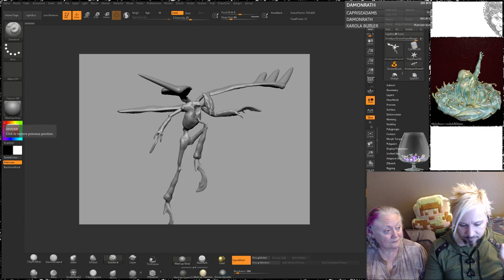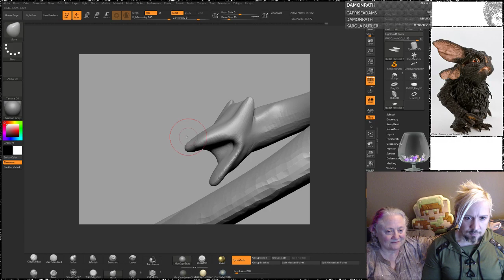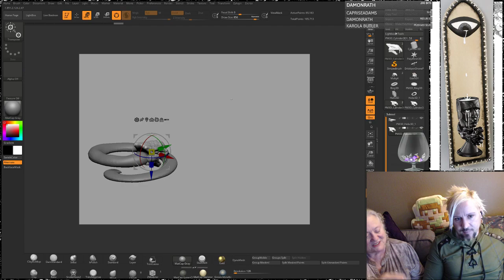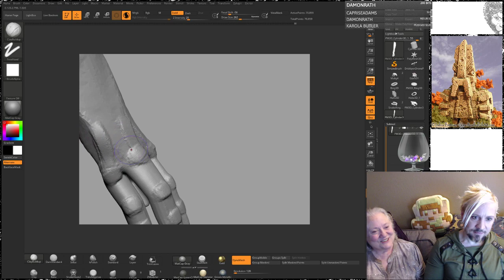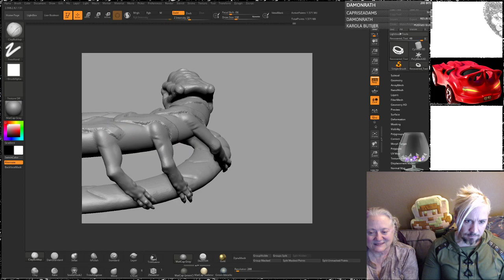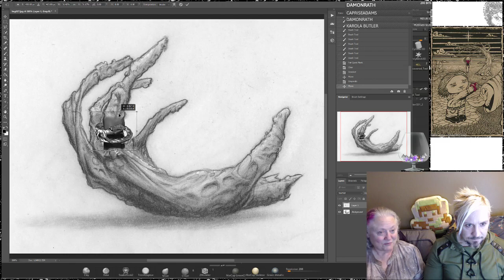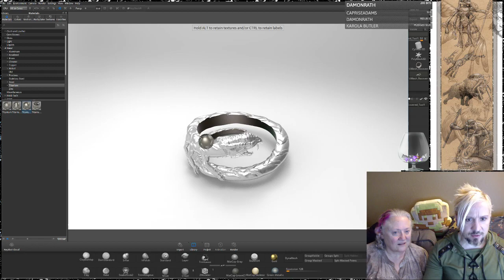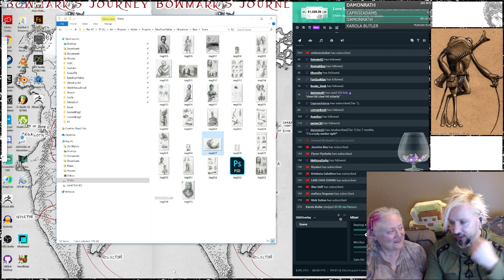Twitchstream: Magic Snake Ring Illustration with Rose Foreman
I also stream on Twitch Wednesdays at 8pm and Sundays at 1pm (Pacific)